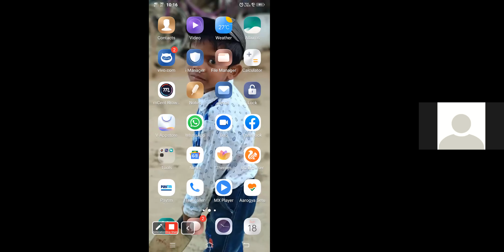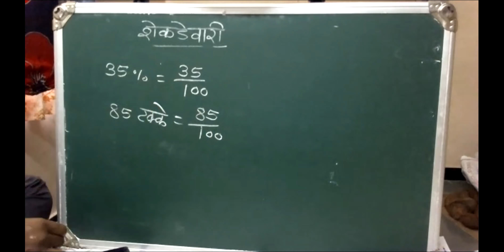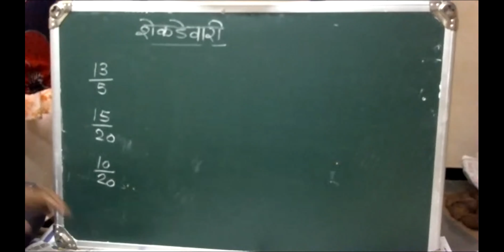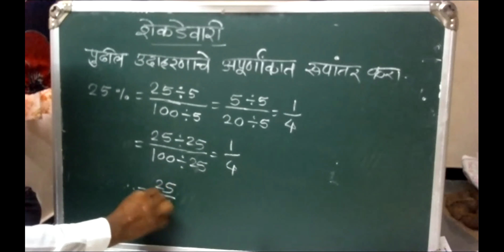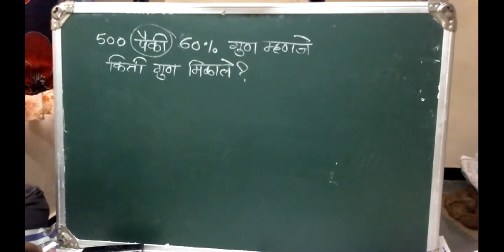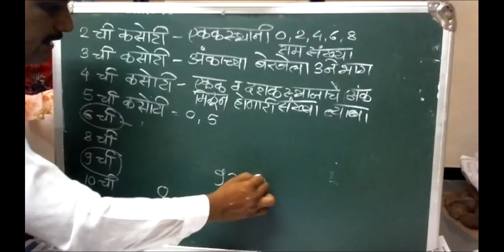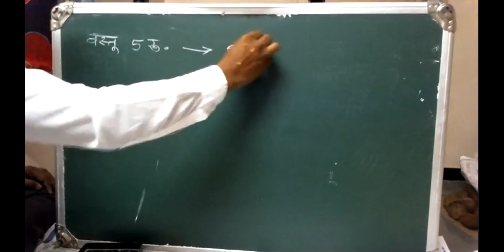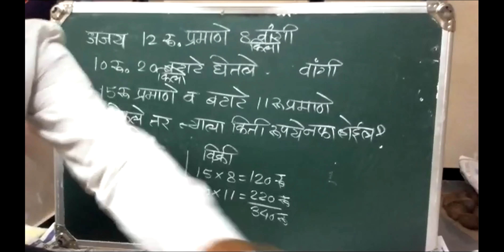Guest lecture by Mr Tarish Abbas Sattar Sir to Mission Scholarship Students of Tumsar std 5th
🌿Mission Scholarship उपक्रम अंतर्गत अतिथी मार्गदर्शन वर्गाला नक्की Join व्हा  दि. १८/१०/२० रविवार सकाळी १०.०० वा. इ. ५ वी.  सकाळी ११.३० वाजता इ. ८ वी.🌿   तुमसर पंचायत समिती अंतर्गत online शिष्यवुत्ती वर्ग घेतला जात आहे. त्याचाच एक भाग म्हणुण प्रत्येक रविवारी Guest Lecture चे आयोजन केले जाते.  दि. १८/१०/२०. रविवारला इ. ५ वी करिता अतिथी मार्गदर्शक म्हणुण श्री. तारीश अब्बास अत्तार सहाय्यक शिक्षक, जिल्हा परिषद शाळा, खरशिंग ता. कवठे महांकाळ जि. सांगली हे राहणार आहेत. तारखा सरांचे आजपर्यत २७ विद्यार्थी राज्य गुणवत्ता यादीत आलेले आहेत. जे अतिशय कठीण काम आहे. त्यांचे शाळेचे  शिष्यवुत्ती परिक्षा निकाल सलग ९ वर्षे १००% लागलेला आहे. कवठे महांकाळ पंचायत समितीच्या वतीने घेण्यात येत असलेल्या कवठे महांकाळ प्रज्ञाशोध परीक्षेचे नियोजन प्रमुख म्हणून ते कार्य करित आहेत. १५ आगष्ट पासून सांगली जिल्हातील निवडक ८० मुलांसाठी मोफत मार्गदर्शन वर्ग तारीश सरांनी सुरु केले आहेत. एक धडपडे व्यक्ती म्हणून त्यांची ख्याती आहे.             इ. ८ वी साठी मा. लक्ष्मण पाच्छापूरे सर माजी शिक्षणाधिकारी जि.प भंडारा  हे राहणार आहेत. सर गणित विषयाचे उत्कृष्ट मार्गदर्शक आहेत. सरांनी SCERT पुणे येथे अधिकारी म्हणुण काम केलेले आहे. उत्कृष्ट प्रशासक असलेले सर नुकतेच भंडारा जिल्हातून शिक्षणाधिकारी म्हणुण सेवानिवृत्त झाले आहेत. पाच्छापूरे सरांवर प्रेरणेने तुमसर तालुक्यात मिशन स्कालरशिप उपक्रमाची मुहूर्तमेढ रचल्या गेली.      दोन्ही मान्यवरांचे मार्गदर्शन वर्ग Zoom app बरोबर Facebook live तसेच You Tube live दिलेल्या वेळेवर राहणार आहे. जिल्हातील समस्त विद्यार्थी, शिक्षक, शिक्षण विभागाचे अधिकारी  व पालक सदर मार्गदर्शन वर्गाचा लाभ घेवू शकतील. यासाठी Link. देण्यात येणार आहे. सर्व शाळा मुख्याध्यापकांनी सदर शिष्यवुत्ती वर्गाचा लाभ आपल्या शाळेतील जास्तीत जास्त  विद्यार्थाना करण्यासाठी आवाहन करण्यात येत आहे.  विजय आदमने गटशिक्षणाधिकारी प.स तुमसर